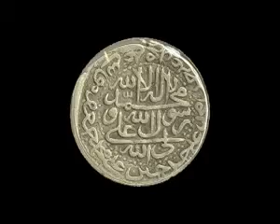Lecture 12 Tawheed 8 Sifaat e Subootia Allah Aalim hay by Maulana Syed Shahryar Raza Abidi